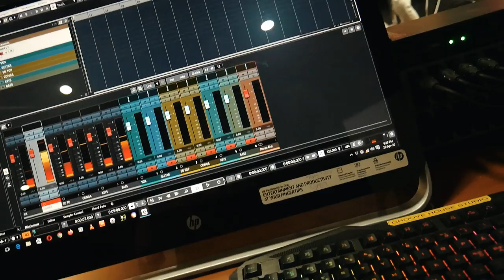Health Is Wealth By (Rex Omar)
Rex Omar & Band performing (Health Is Wealth)  Nu-Ashanty Entertainment (C) 2020

Follow Me;